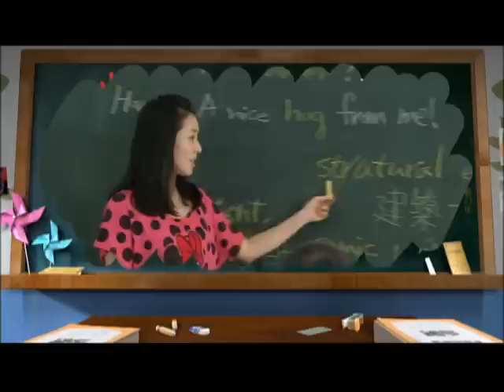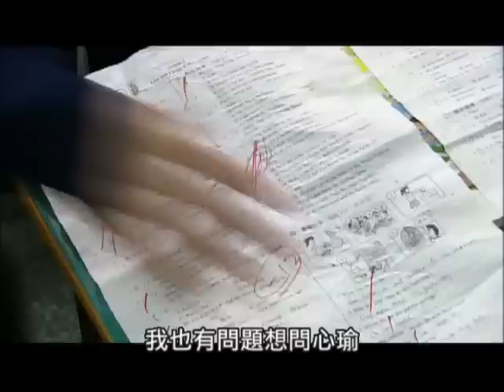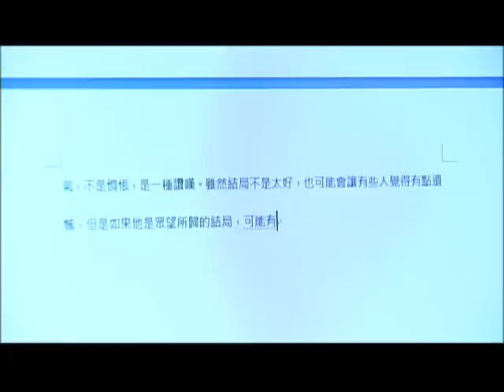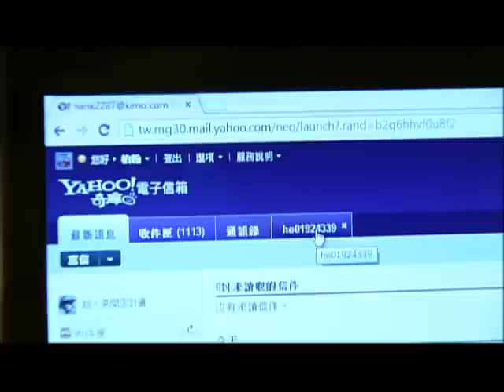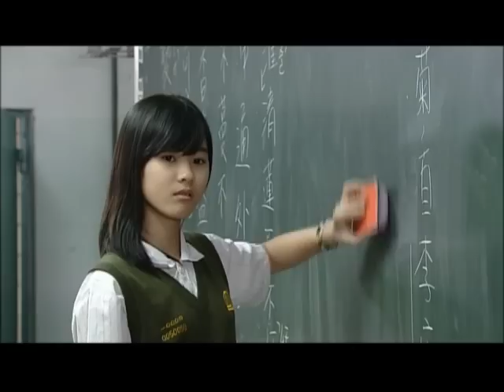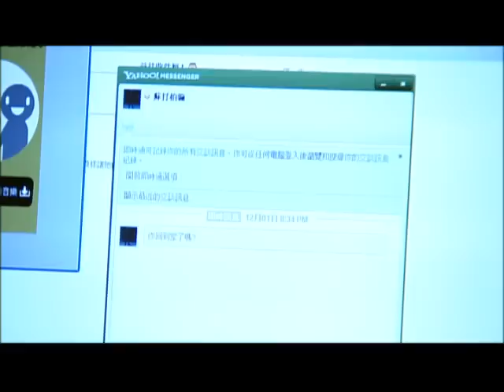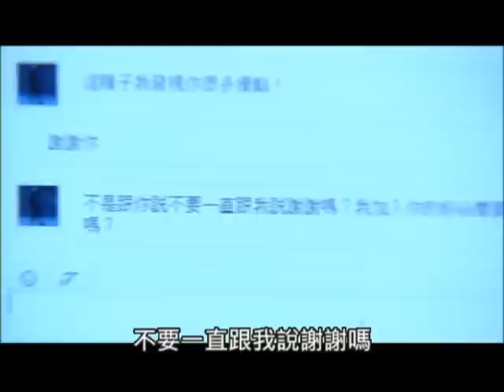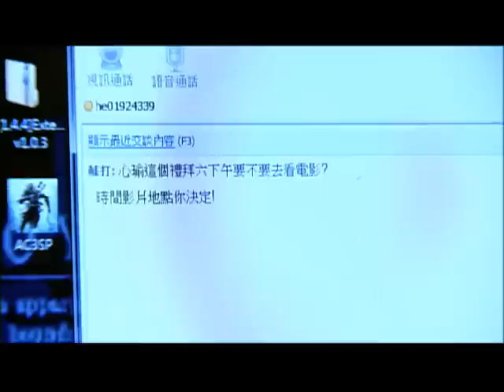我的這一班 第401集 戀愛追趕跑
訂閱YOUTUBE公視兒少頻道 精彩節目不錯過